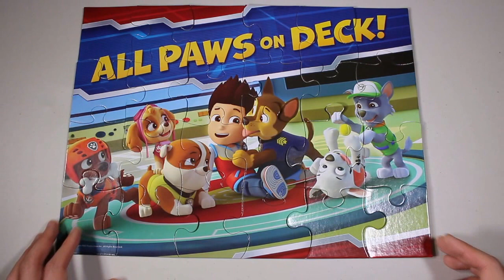Paw Patrol Jigsaw Puzzle for Children by Funday Toyday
What's more fun than doing Jigsaw puzzle together?!
This cool Paw Patrol puzzle has total 24 pieces.
Help me to find the right piece on the right place please!
All of paw control characters are here :)

About Paw Patrol:

Led by 10-year-old Ryder, the plucky pups of PAW Patrol are rescue dogs in training. Each pup is inspired by a real-world job like fire fighter, police officer, and construction worker. When trouble strikes Adventure Bay, they're there to save the day! Whether it's a cat in a tree or a train off the tracks, they always find a way to help those in need.The series focuses on a boy named Ryder who leads a pack of rescue dogs known as the PAW Patrol. They work together on missions to protect the shoreside community of Adventure Bay. Each dog has a specific set of skills based on a real-life profession. For example, Marshall has the abilities of a firefighter and Chase's responsibilities are similar to those of a police officer. They all reside in doghouses that can transform into customized vehicles when necessary. They are also equipped with backpacks called "pup packs" that contain tools.

What is a Jigsaw Puzzle:

A jigsaw puzzle is a tiling puzzle that requires the assembly of often oddly shaped interlocking and tessellating pieces. Each piece usually has a small part of a picture on it; when complete, a jigsaw puzzle produces a complete picture. In some cases more advanced types have appeared on the market, such as spherical jigsaws and puzzles showing optical illusions. Jigsaw puzzles were originally created by painting a picture on a flat, rectangular piece of wood, and then cutting that picture into small pieces with a jigsaw, hence the name. John Spilsbury, a London cartographer and engraver, is credited with commercializing jigsaw puzzles around 1760. Jigsaw puzzles have since come to be made primarily of cardboard.